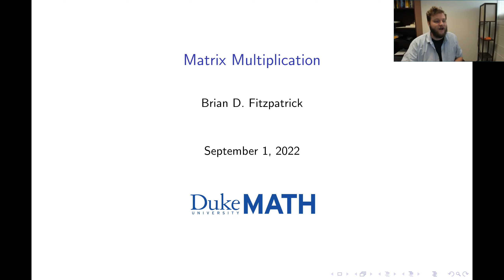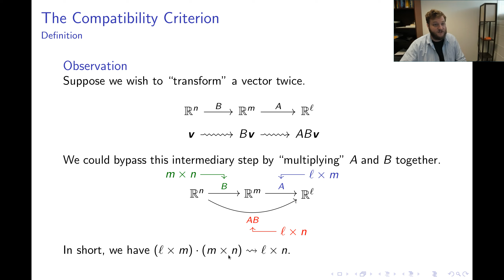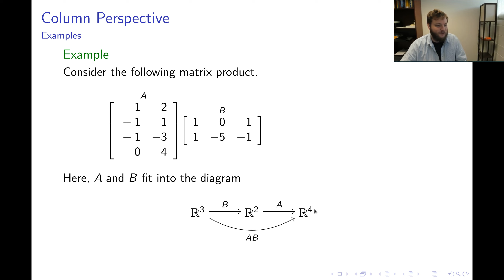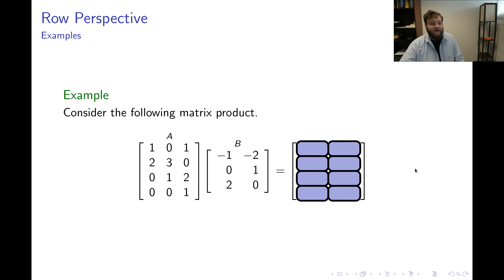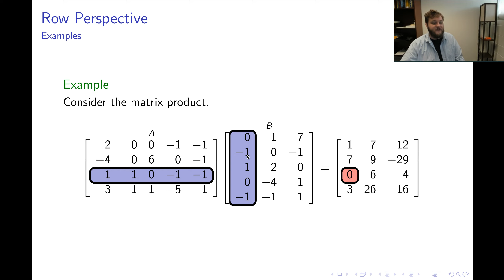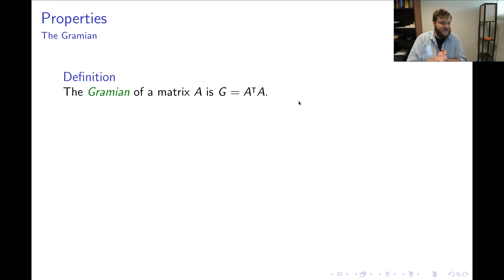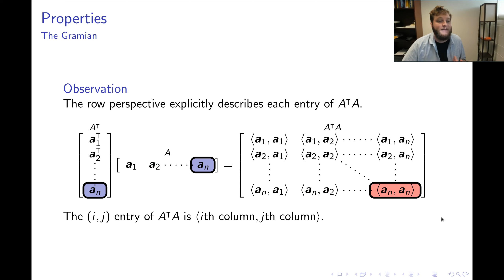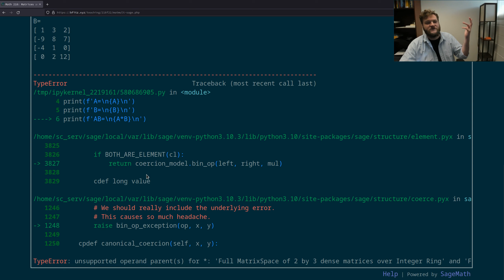Matrix Multiplication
RESOURCES

OVERVIEW
0:00 - The Compatibility Criterion (Definition)
3:11 - The Compatibility Criterion (Example 1)
4:32 - The Compatibility Criterion (Example 2)
5:45 - Column Perspective (Definition)
6:57 - Column Perspective (Example 1)
9:07 - Column Perspective (Example 2)
10:43 - Row Perspective (Definition)
11:59 - Row Perspective (Example 1)
13:46 - Row Perspective (Example 2)
15:22 - Properties (General Properties)
17:55 - Properties (Noncommutativity Example)
19:45 - Properties (The Gramian)
23:56 - Properties (Inner Products)
25:23 - Properties (Proof of Adjoint Property)
27:07 - Sage Tutorial